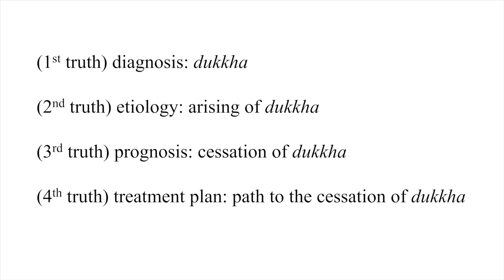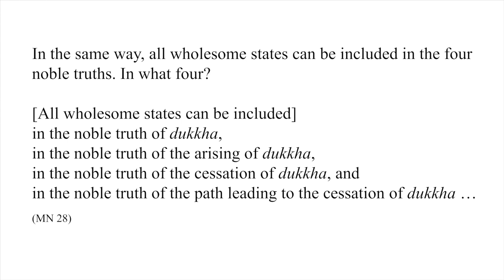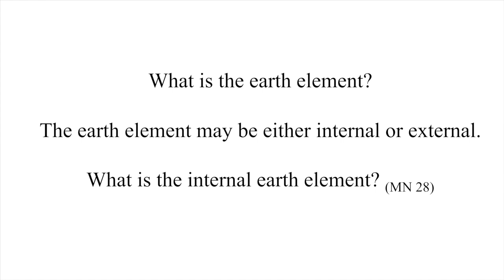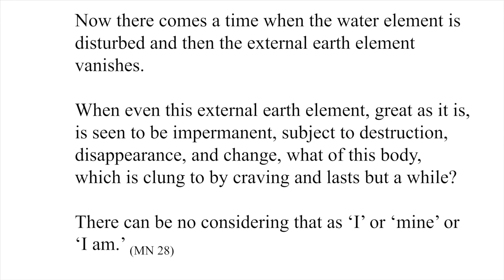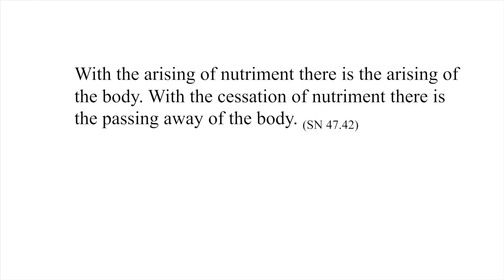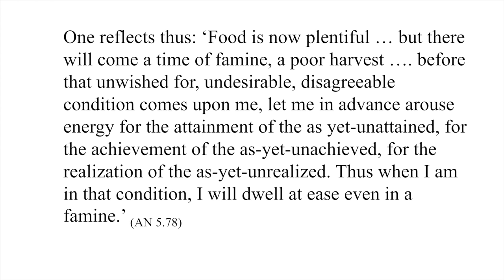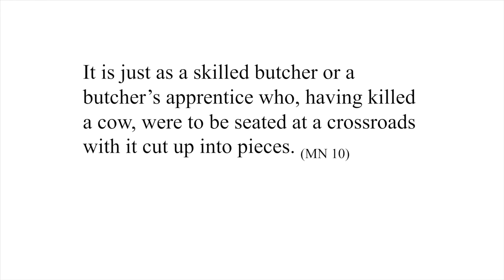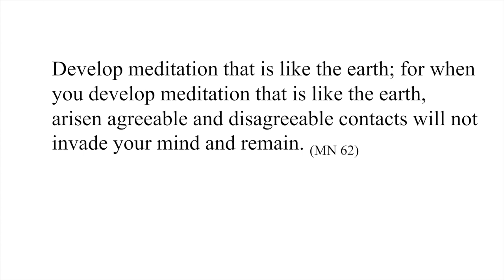Mindfully Facing Climate Change – Part 1: Relating to the Earth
Bhikkhu Anālayo addresses questions about Climate change in this Mindfully Facing Climate Change lecture series. Four essays accompany the lectures and variations of these essays were published as installments of a special four-part issue of Insight Journal. Bhikkhu Anālayo also provides weekly audio instructions for meditation practices to build resilience, compassion, and wisdom for mindfully facing climate change. The four installments and lectures are each based on one of the four noble truths: “Relating to the Earth” (1); “An Ethics of the Mind” (2); “Liberation of the Mind” (3); and “Walking the Path” (4).

Audio for Meditation Practice:
Relating to the Earth: